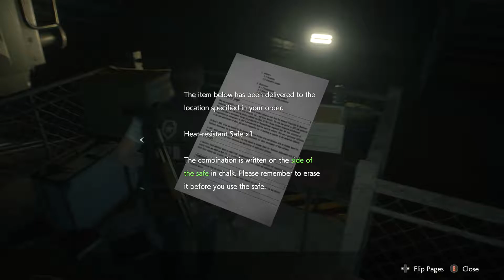Let's Play! Resident Evil 2 Remake in 4K Part 12 (Xbox One X)